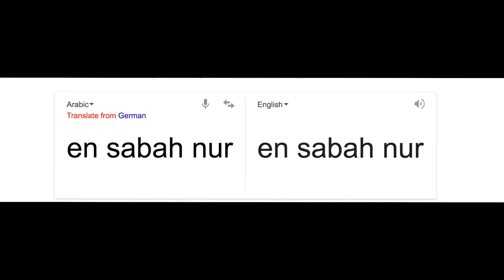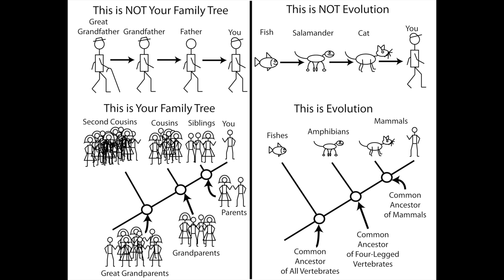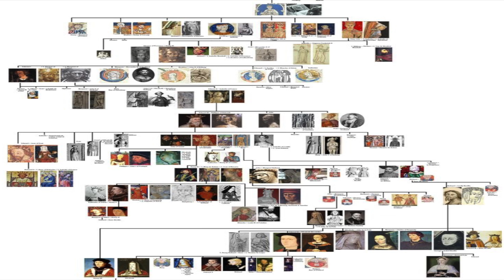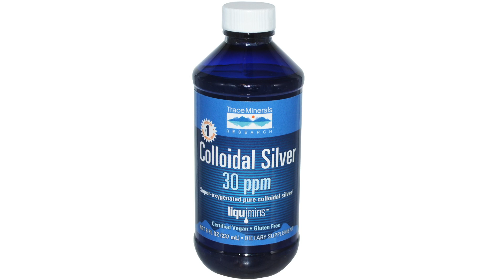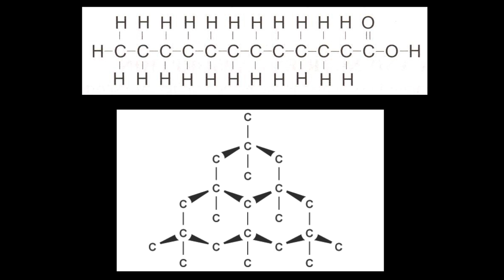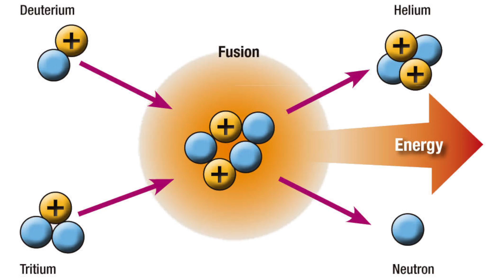Science of Supervillains: Apocalypse - Science of X-Men Apocalypse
science of godzilla
science of xmen
science of superheroes
science of minecraft
science of spiderman
science of interstellar
interstellar explained
what if a kamehameha hit you
science of money
science of pokemon

jacksci